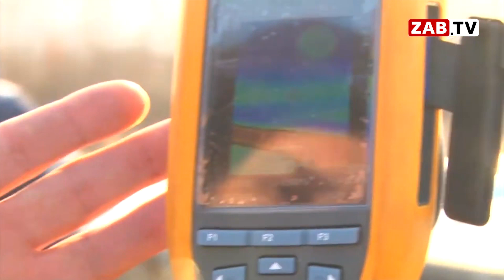Участки труб без теплоизоляции обнаруживаются быстрее, чем их устраняют. Но как устраняют?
С прошлого рейда нашей съёмочной группы по городским теплосетям прошло полгода. Эксперты ещё в октябре обнаружили километры теплосетей без изоляции - трубы просто отапливали улицу. Письма с координатами мест, где ситуация критическая, поступили и в адрес городской администрации, и в адрес ресурсоснабжающих организаций. Изменилась ли ситуация, вновь узнавали мои коллеги.